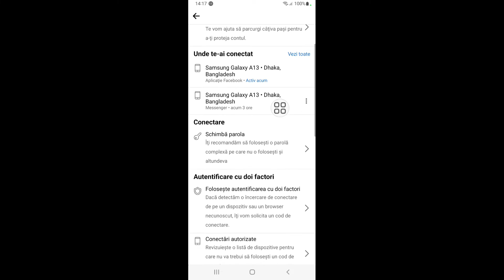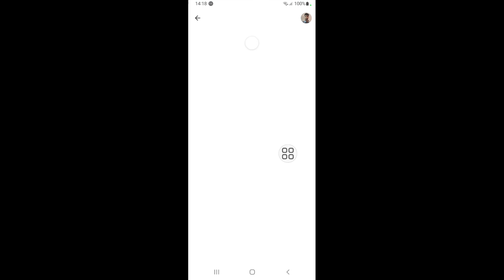Cum să vă vedeți parola Facebook pe Android. Cum să vă vedeți parola Facebook dacă ați uitat-o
Să începem toți pașii fără a-i sări în mod corespunzător.

În acest videoclip, vă voi arăta cum să vă vedeți parola Facebook pe Android! Cum să vă vedeți parola Facebook dacă ați uitat-o. acesta este un mod simplu. Parola Facebook după autentificare, există o altă opțiune pentru a vă găsi parola Facebook.
Dacă contul Facebook este salvat pe dispozitivul dvs. Android sau Cu contul Gmail, atunci în acest videoclip vă voi arăta cum să vă vedeți parola Facebook.

Urmăriți acest videoclip întreg și învățați urmând toți pașii fără săriți peste. Acest videoclip este doar pentru spectatorii canalului meu. Cum să vă vedeți parola Facebook dacă ați uitat-o.

Solutions Master